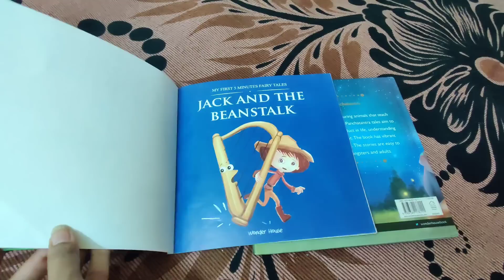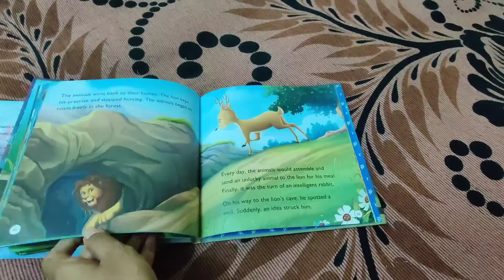3 P.M to 10 P.M Evening Routine with 6 Month Baby🤱 Most Asked video🥰1st Semi Solid Food & High Chair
Hello All,
Today video is all about introducing solids to Ariya Papu and high chair experience and. our night Routine Vlog!

Green colour feeding Kurthi:
CEE 18 Women's Cotton Rayon...

Story Books:

✨My First 5 Minutes Fairy Tales...

✨Animals Tales From Panchtantra: Timeless Stories for Children From Ancient India

✨Monkey Puzzle

✨Blossom Moral Story Book for Kids...

LuvLap 4 in 1 Convertible Baby...

DISCLAMIER: Information provided here is for General Purpose and should be take as Professional Advice. Content over here is on My own creativity and experience.